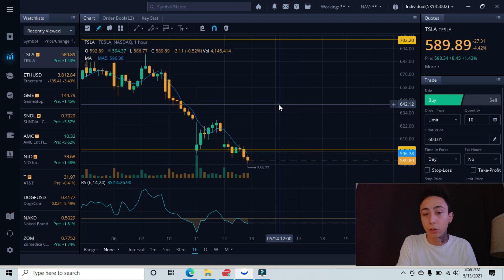TESLA STOCK PRICE PREDICTION! Tsla analysis (Update) 2021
I break down Tesla using technical analysis.